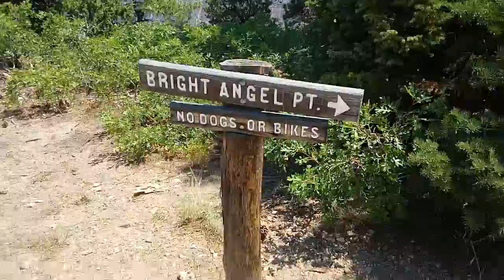this is the OTHER Bright Angel Trail @ Grand Canyon. to BrightAngel point